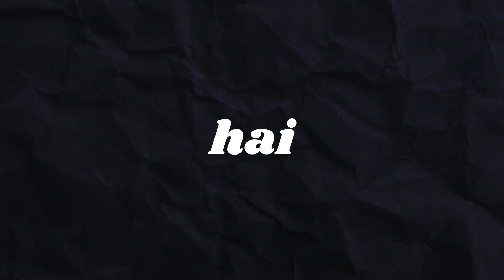Vacancy 2024 | JIPMER | Jawaharlal Institute of Postgraduate Medical Education & Research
JIPMER - Jawaharlal Institute of Postgraduate Medical Education & Research
Slogan Breaking Boundaries. Finding Frontiers.

End date - 19/8/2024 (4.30 pm)